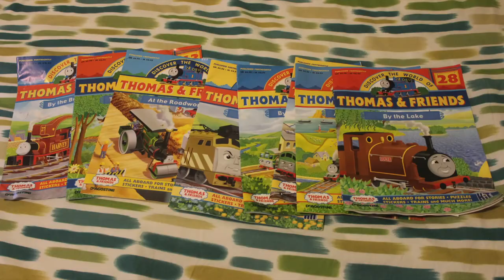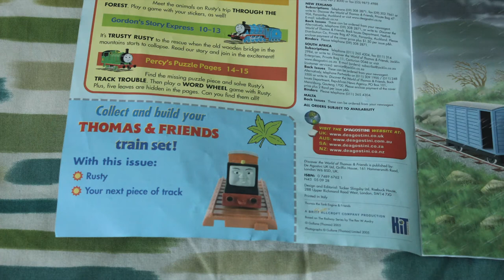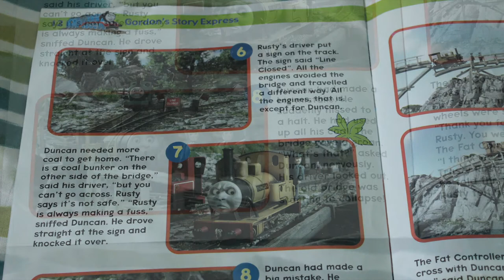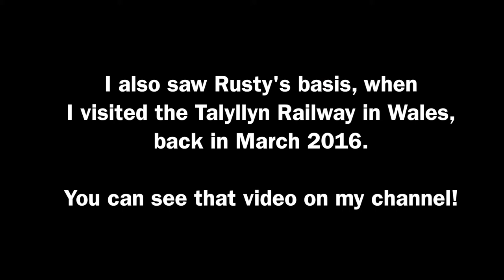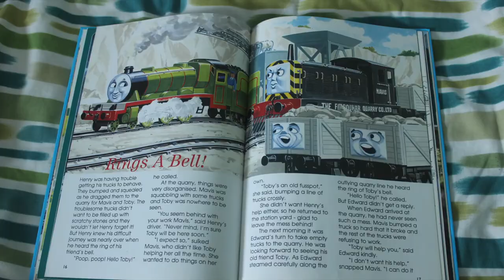HD Thomas & Friends De Agostini 2004 Magazine, Rusty, Issue 43 Through the Forest + 1996 Annual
A look at another Thomas the Tank Engine magazine that comes with the story Trusty Rusty from series 7 + a look at the official Thomas Annual from 1996, plus a DVD of Flubber I picked up, a film with Robin Williams.

The 1996 Annual features stories,

The Wrong Shrt
James Gets Cracking
Rings A Bell
All Pull Together
Pantomine Pranks